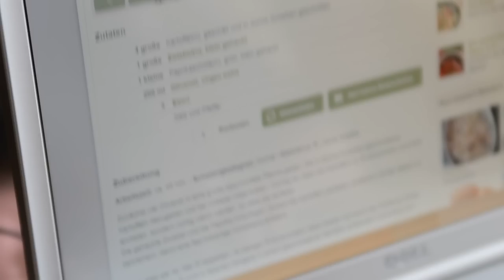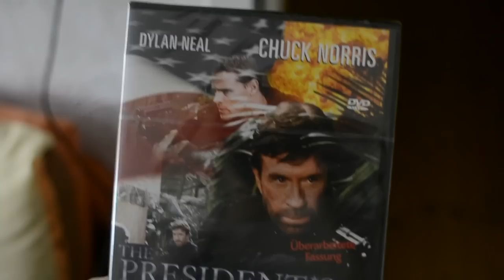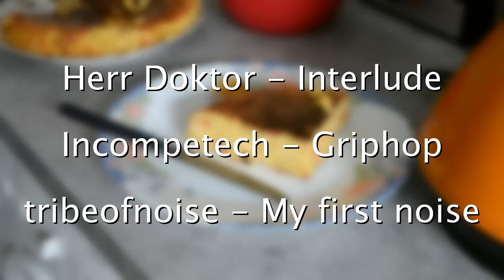Dämliche Delikatessen - die komplette Folge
4 Jahre nach "OSC One kocht" begeben sich Nelton und Schmatzler erneut in die allseits bekannte Küche, um Guacamole und Tortilla de Patatas zuzubereiten.